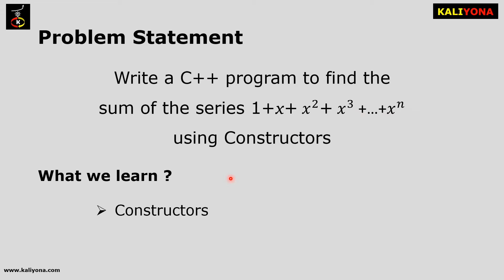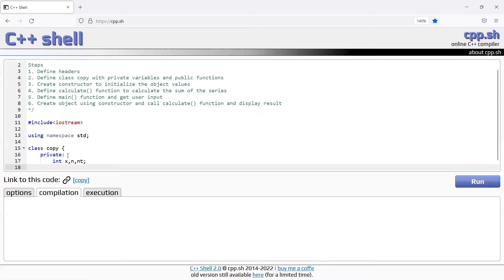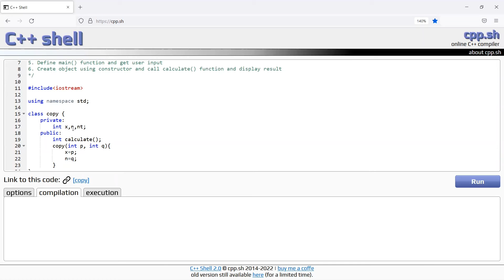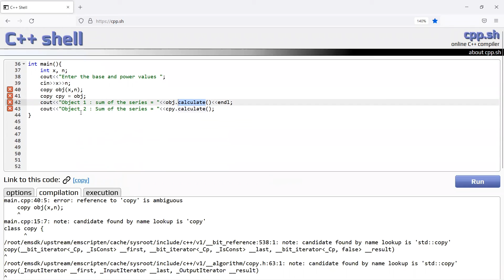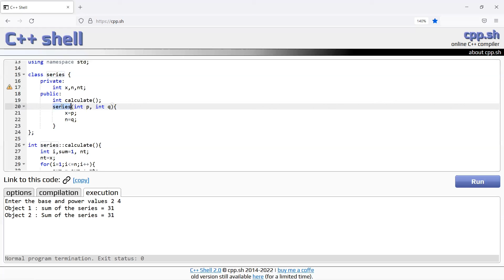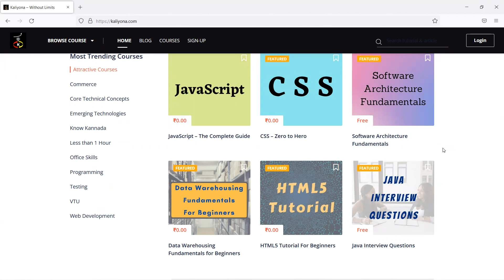Sum of a Series | C++ Program | Second PU Computer Science Lab | Karnataka| In Kannada | ಕನ್ನಡದಲ್ಲಿ